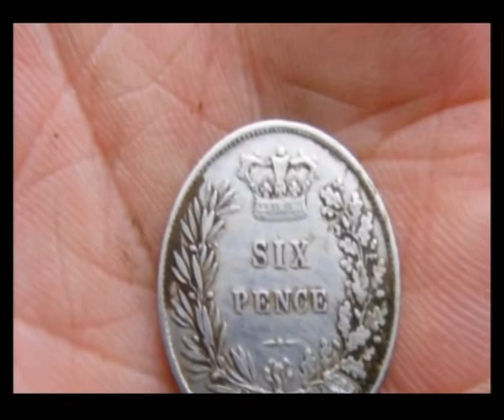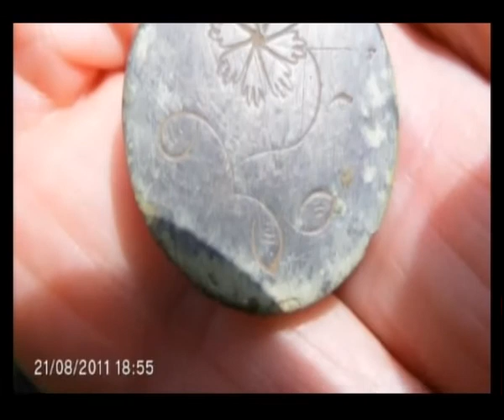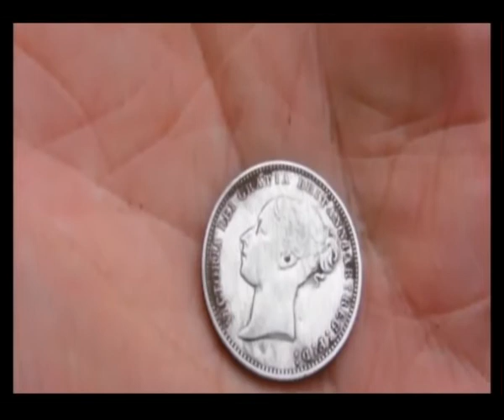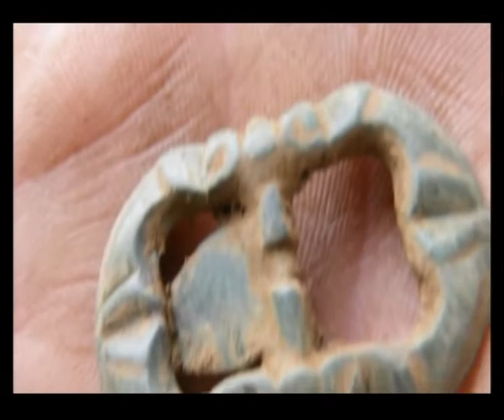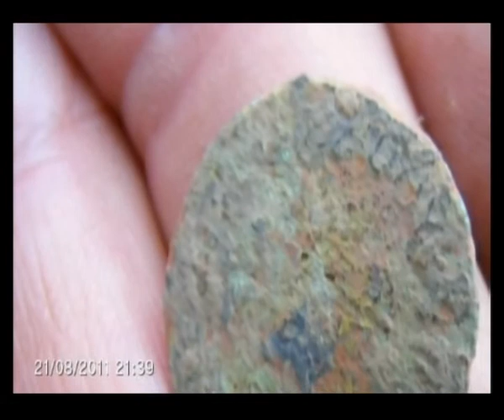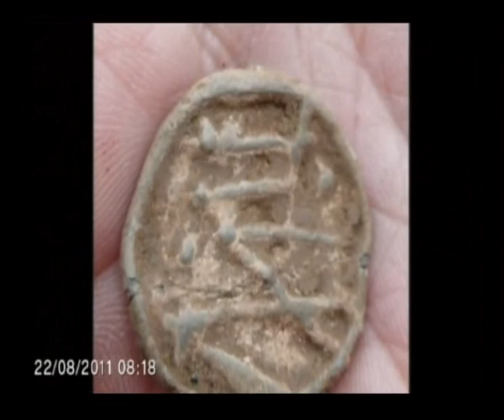staffs dig 20th 21st August 2011 weekender Charlies farm.AVI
Hello and thank you for taking the time to look at Timeline Detection finds from the dig at Charlies farm in Staffordshire.All I ask is that if you come on my open digs (open to all detectorists) that you disclose all that you find.I understand that there was a silver Medievil rind found and also an hammered coin these was not disclosed to myself or my other camera persons.Also to make matters worse there was a detectorist who decided he was not going to cover his holes over and leave holes everywhere.I can tell you this if this continues to happen I will never allow and other detectorist apart from my members on my digs so stop this selfish attitude and grow up Johnus Maximus Timeline Detection.